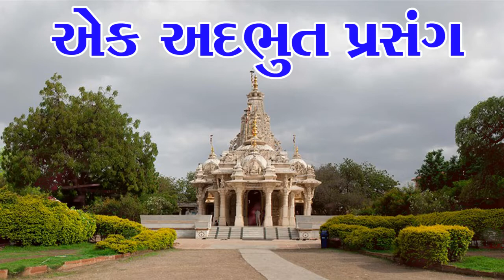એક અદભુત પ્રસંગ | BAPS Motivational Speech | Swaminarayan Katha 2022 | BAPS Pravchan | New Pravchan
baps channel, baps pravachan,baps live sabha,Shukh Shantino Upay,BAPS Katha,BAPS Pravchan,
Motivational Speech,Jivan Upayogi Pravchan,BAPS Swaminarayan Katha,BAPS Kathasagar,
baps speech,swaminarayan katha,New Pravchan 2022